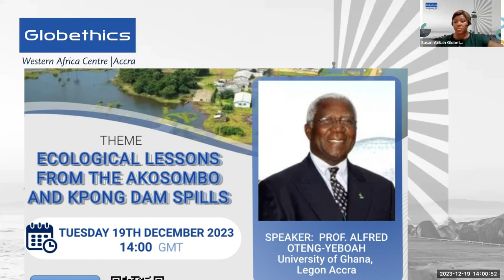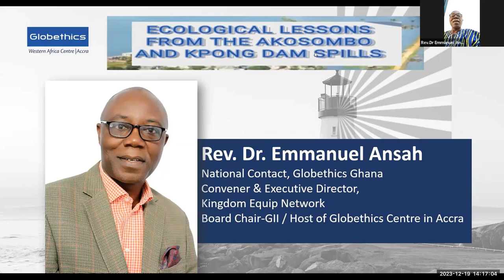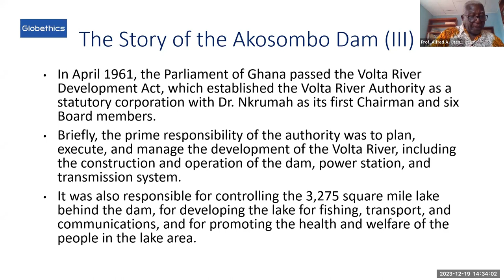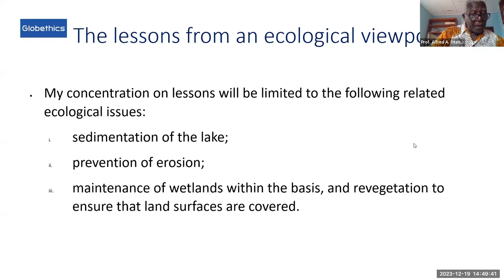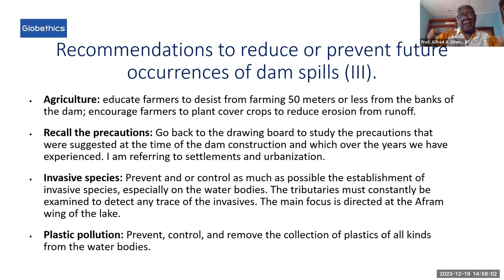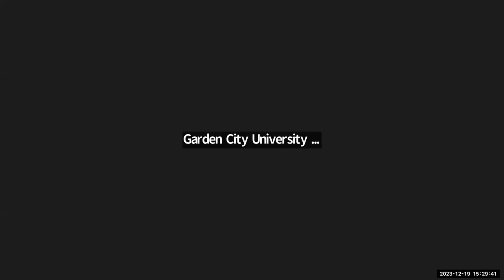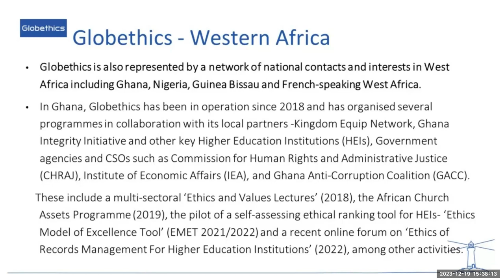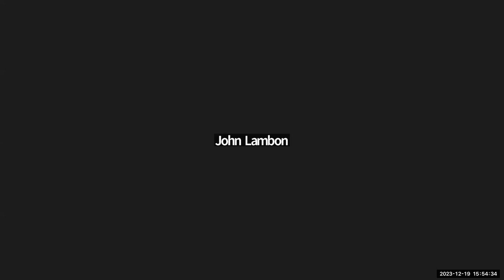Ecological Lessons from the Akosombo and Kpong Dam Spills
As Ghana prioritises the cost of infrastructural damage, loss of livelihoods, and possible human casualties over the Akosombo and Kpong Dam spills, this webinar, organised by Globethics Western Africa Centre (Accra) represents a call to reflect on the lessons learnt from these environmental disasters, and identify actions to mitigate future occurrence.

This webinar focuses on the ecological integrity of the lake as it provides those ecosystem services and how this integrity can be maintained. The key aims of the webinar are to:

- Reflect on and analyse the lessons from the dam spills;
- Raise awareness of climate change in relation to the Volta River system and the importance of responsible preservation of the Volta Gorge ecosystem;
- Foster a sense of shared responsibility and collaboration for environmental preservation and water resources;
- Propose sustainable strategies to mitigate the future occurrence of negative dam spill impact and the ecological consequences of dam spills; and
- Explore the role(s) participating individuals and institutions are willing to play together with Globethics to address the issues around environmental sustainability in the shared water ecosystem in Ghana.